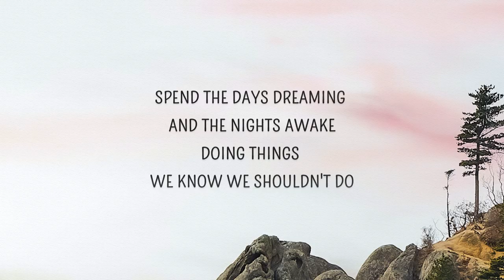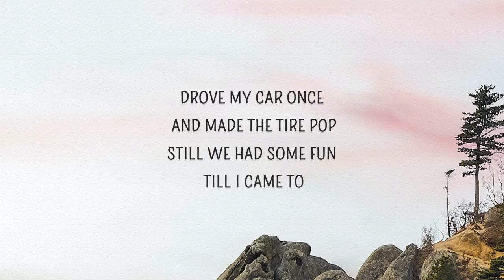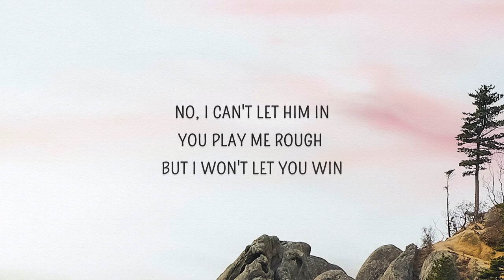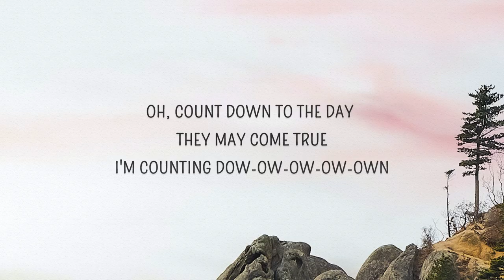Ryn Weaver - I found me a lover who could play the bass (Pierre) (Lyrics)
I found me a lover who could play the bass Lyrics
[Verse 1]
I danced in the desert, in the pouring rain
Drank with the devil and forgot my name
Woke with somebody when the morning came
No one there to shame me for my youth
'Cause I wouldn't be with you

[Verse 2]
And then I found me a lover who could play the bass
He's kinda quiet, but his body ain't
Spend the days dreaming and the nights awake
Doin' things we know we shouldn't do

[Pre-Chorus]
Says he can't believe he found me
Wraps his arms around me
Yeah-eah, eah-eah-eah-yeah

[Chorus]
I can't let him in
You call me up and ask me how I've been
I'll call your bluff and
Keep on telling, telling, telling you lies
No, I can't let him in
You play me rough, but I won't let you win
So, call my bluff, I'll

[Post-Chorus]
Count down to the day they may come true

[Verse 3]
And I fell for a vagabond, a month at tops
Lied and said his bike was in the "motor shop"
Drove my car once and made the tire pop
Still we had some fun, till I came to

[Verse 4]
On the Fourth of July, I met a man, "Pierre"
Lied about his age, but I didn't care
Spoke in broken English but the heart was there
In those eyes of sky and ocean blue

[Pre-Chorus]
He says he can't believe he found me
Yeah-eah, eah-eah-eah-yeah

[Post-Chorus - Extended]
I'm counting dow-ow-ow-ow-own
I'm still so dow-ow-ow-ow-own
I'll come around